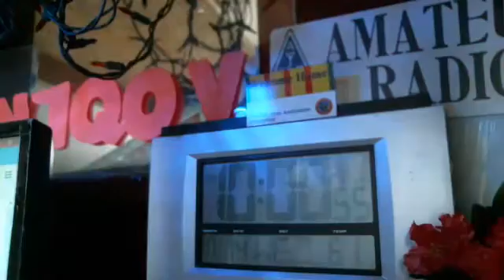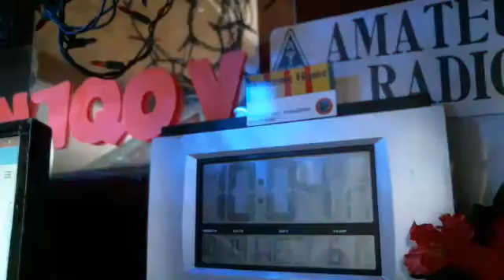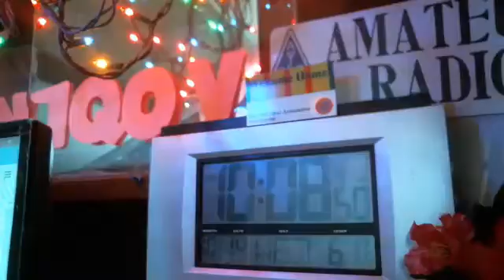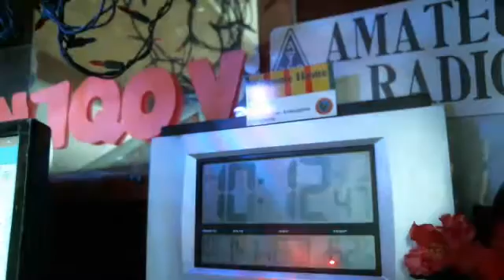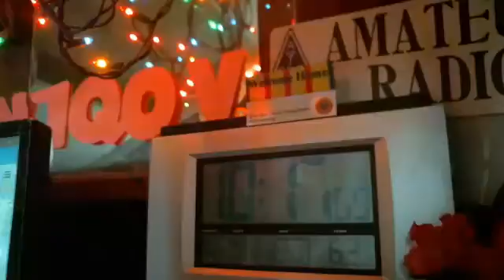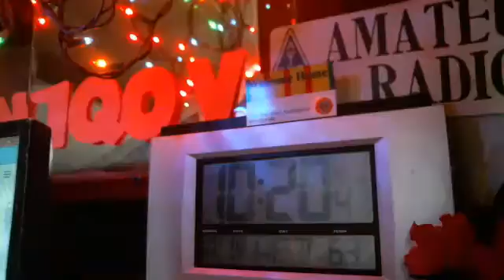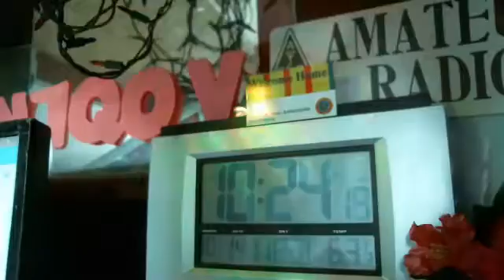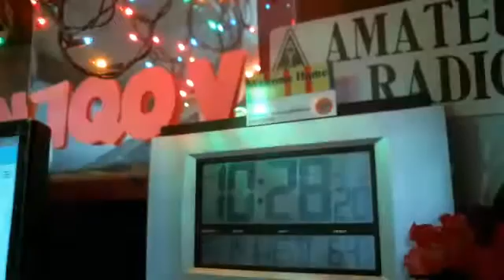WMTN C1 wed. 14OCT ncs N1AND